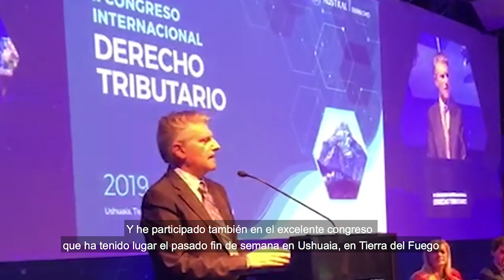García Novoa: "La fiscalidad internacional está sometida a un proceso de cambio muy grande"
"La fiscalidad internacional está sometida a un proceso de cambio muy grande" indicó el catedrático César García Novoa.
En su paso por Buenos Aires, García Novoa participó del Curso Intensivo de Derecho Tributario Internacional (CIDTI) que organiza la Universidad Austral y enumeró los tres debates más importantes que se están dando en materia tributaria en el mundo.